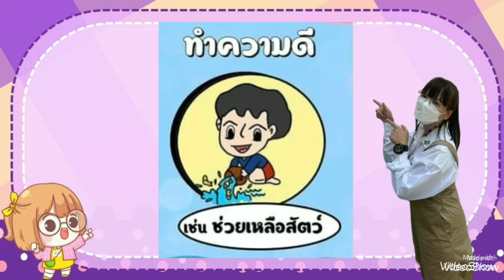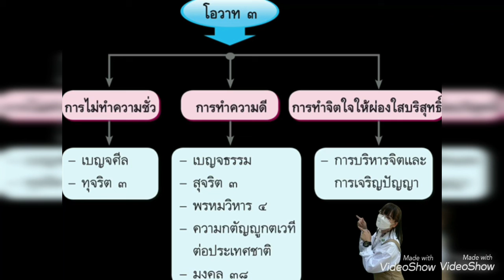โอวาท 3 (ป.5)